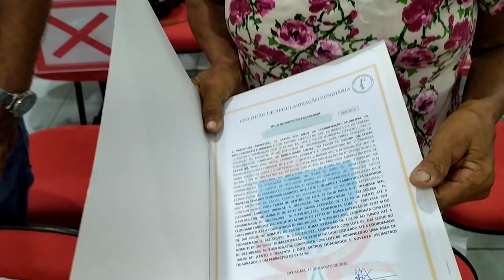REGULARIZAÇÃO FUNDIÁRIA - PREFEITURA DE CAXIAS REALIZA SONHOS DE FAMÍLIAS DA VOLTA REDONDA 2